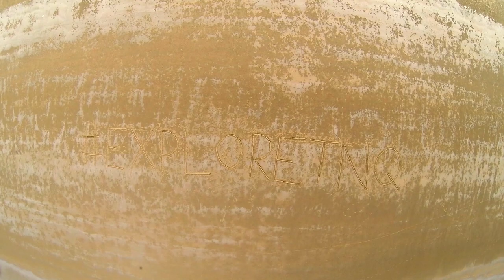Hayden Quinn | UNREFINED Sneak Peek | TROPICAL NORTH QUEENSLAND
UNREFINED - Sneak Peek | TROPICAL NORTH QUEENSLAND

Next month UNREFINED hits the white sand beaches, rainforest covered mountains and explores the beautiful produce of the Tropical North Queensland region - this is a little sneak peek!

Produced by Hayden Quinn and samevans|film